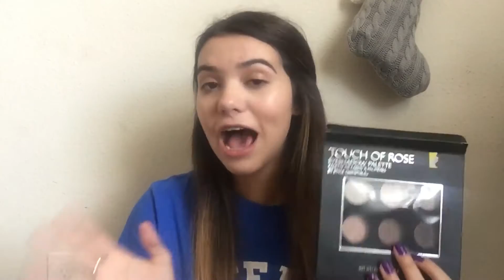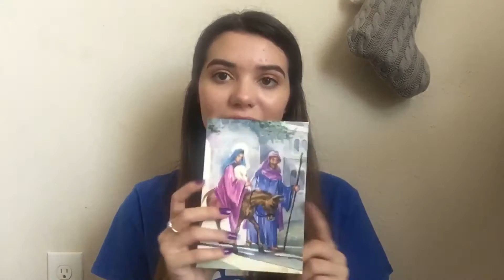What Baby & I Got For Christmas 2016!🎄🤰🏻